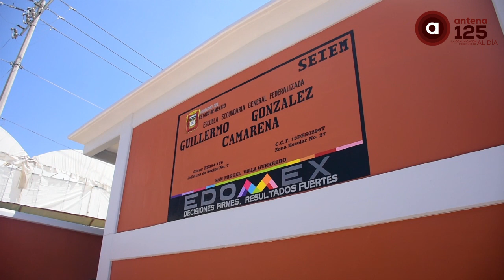Registra Edomex avance del 85% en la reconstrucción de escuelas dañadas por el sismo del 19s